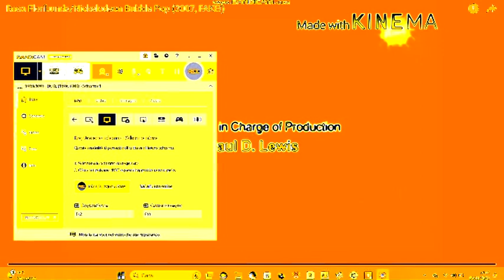Rosa Floribunda Nickelodeon In NickelodeonFlangedSawChorded